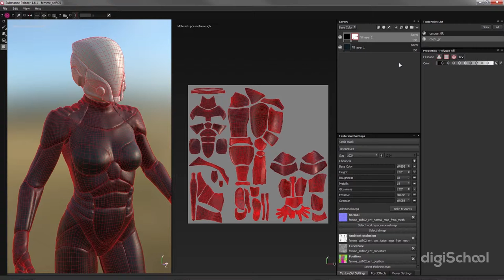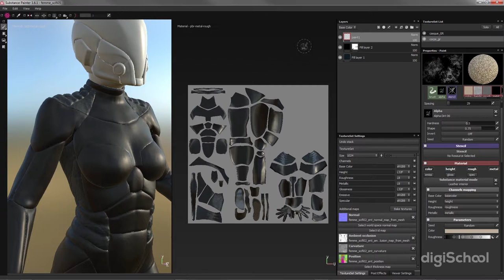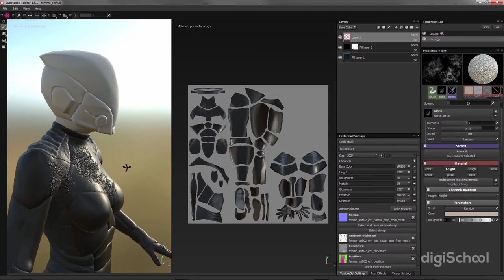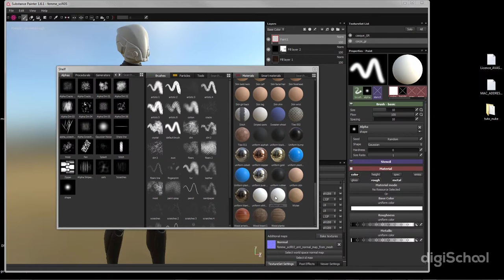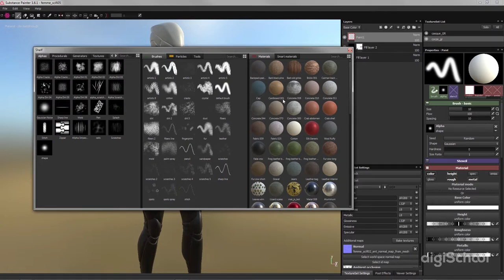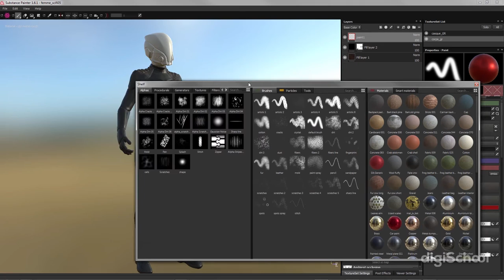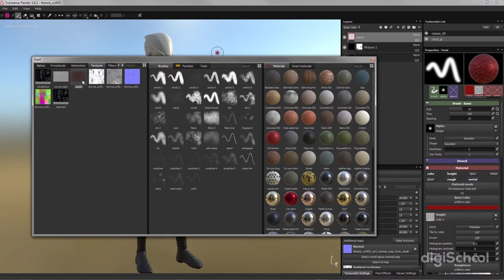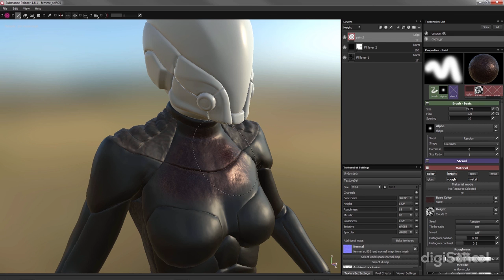Outil Paint Fonctions et propriétés - Substance Painter - digiSchool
Dans cette vidéo digiSchool vous propose, en quelques minutes ,  de découvrir la création de textures avec le logiciel Substance Painter.
Ici, nous vous présentons l'outil Paint avec ses différentes fonctions et propriétés. Apprenez à délimiter les zones à l'aide des layers et appliquez les textures à votre objet.